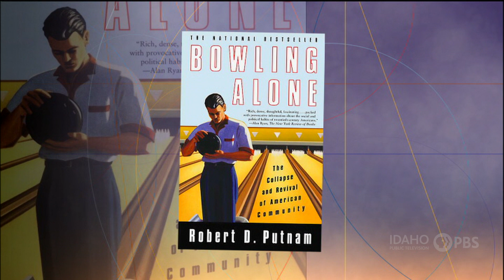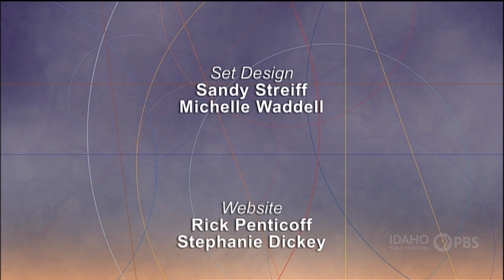Writer Ethan Watters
Writer Ethan Watters joins Marcia Franklin for a discussion of the themes of his book, "Urban Tribes," which looks at the ways in which young, unmarried Americans create their own sense of family.

The interview was recorded in 2008 at the Sun Valley Writers' Conference. For more interviews from the conference, check out the "Conversations from the Sun Valley Writers' Conference" playlist on YouTube!